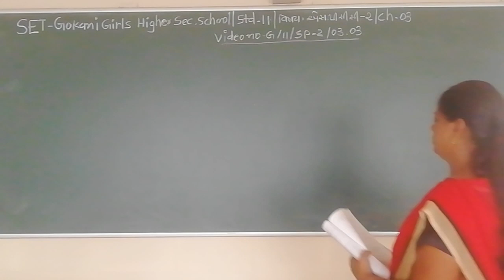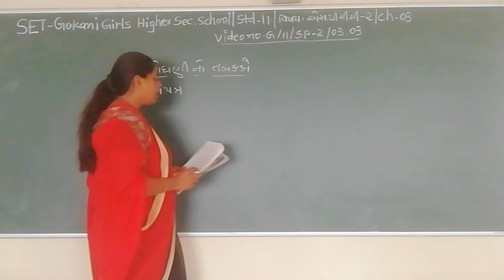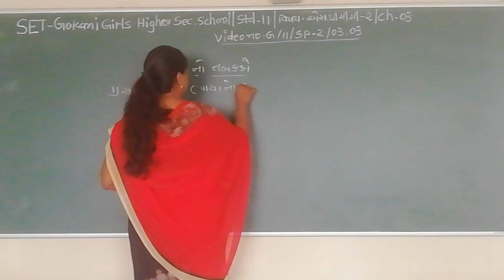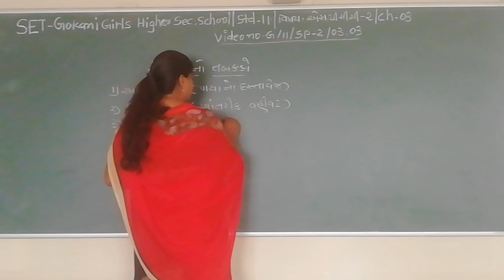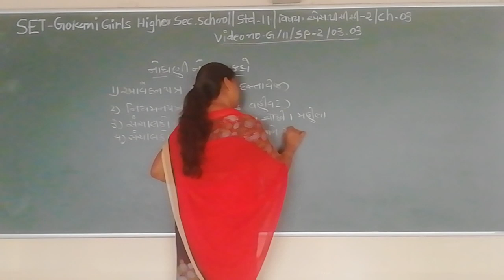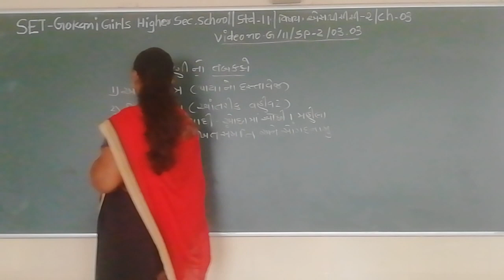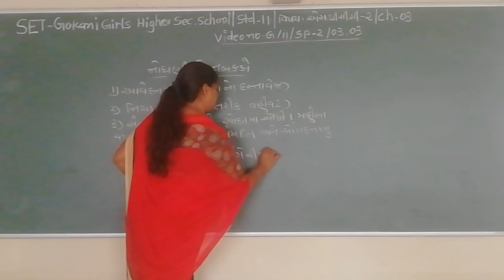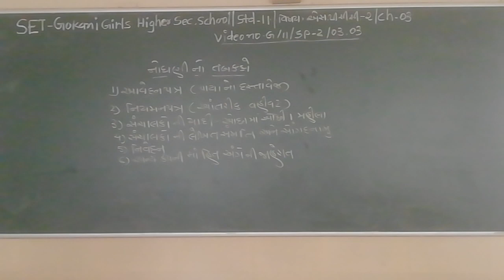SET - G/11/SP 2/03.03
SET  –  GOKANI  GIRLS  HIGHER SEC.  SCHOOL - STD.- 11 – SUBJECT  - SP 2  -  CHAPTER - 03.03